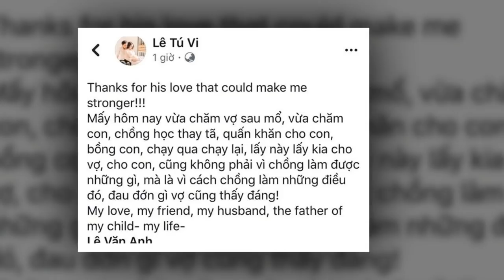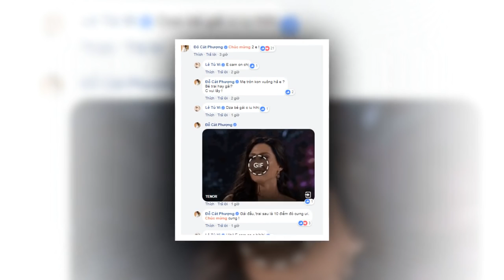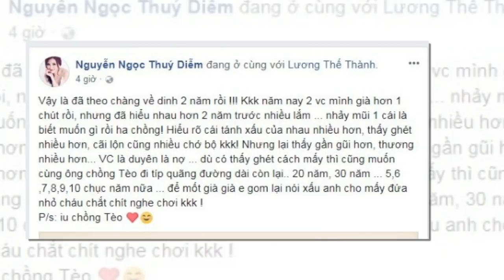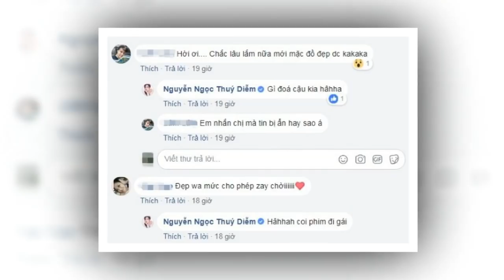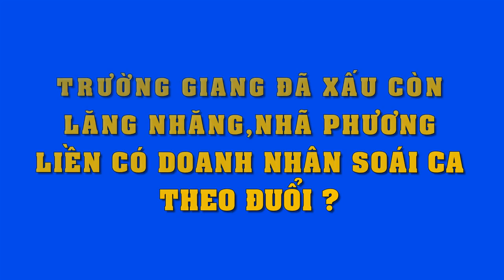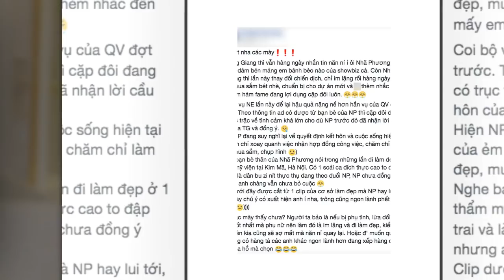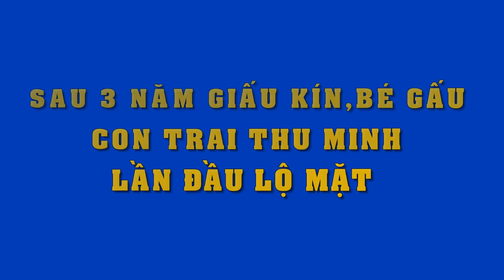9 mỹ nhân Việt "lột xác" thành công nhất khi tấn công vào showbiz Việt..nhìn "khác 1 trời 1 vực"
9 mỹ nhân Việt "lột xác" thành công nhất khi tấn công vào showbiz Việt..nhìn "khác 1 trời 1 vực"